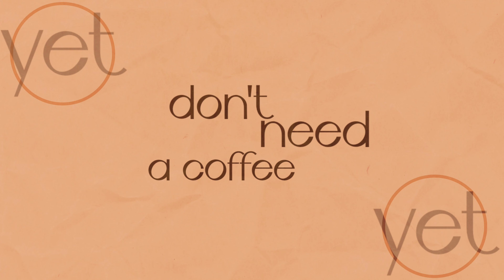Stay a Minute